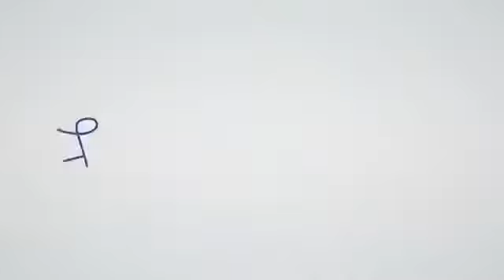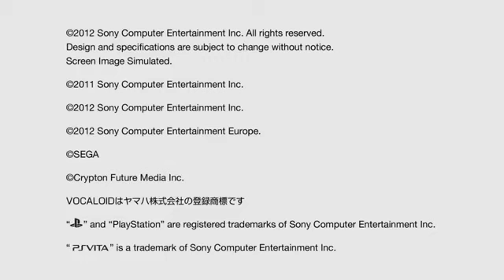Video de la nueva PS Vita Blanca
Por ahora solo confirmada en Japón.